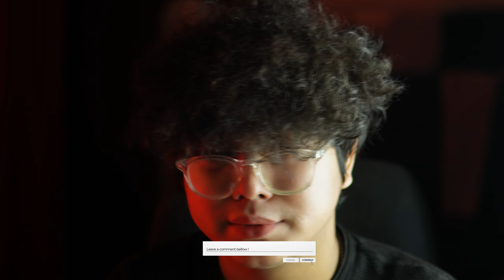NAVODAYA HORROR EXPERIENCE😰💔(TRUE STORY)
JNV CACHAR MY HORROR EXPERIENCE😰💔(TRUE STORY)

In today's video, I'm sharing a bone-chilling true horror story that happened to me [or someone you know]. Brace yourselves, because this is a tale that will send shivers down your spine.

🏚️ Synopsis:
In this harrowing recount, I delve into the spine-tingling events that unfolded during [provide a brief background or context]. As I navigated through [setting/location], little did I know that the ordinary would soon transform into the extraordinary – and horrifying.

🌙 The Unexplained Phenomena:
Experience the unexplained as I share the eerie occurrences that defied logic and reason. From mysterious sounds echoing in the dark to inexplicable shadows that seemed to have a life of their own, every twist in this story will leave you questioning the boundaries between the natural and supernatural.

😱 The Heart-Pounding Moments:
Get ready for heart-pounding moments that will keep you on the edge of your seat. As the story unfolds, the tension escalates, leading to [describe a critical moment in the story without giving away too much].

🤔 Reflecting on the Experience:
After the spine-chilling encounter, I reflect on the lasting impact it had on me [or the person involved]. Join me as I explore the lingering questions and unsettling feelings that persist even after the horror has passed.

🗣️ Share Your Thoughts:
Have you ever experienced something similar? Share your thoughts and experiences in the comments below. Let's create a community where we can discuss the unexplained and the truly terrifying.